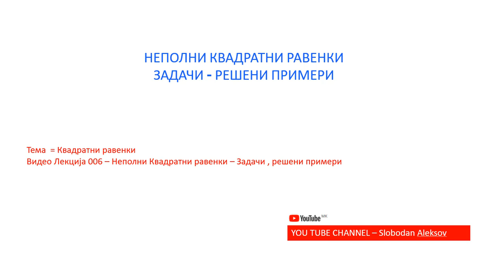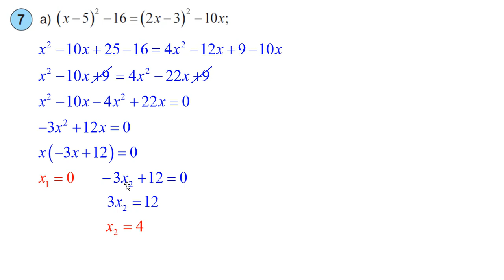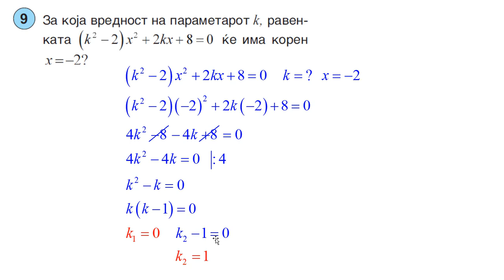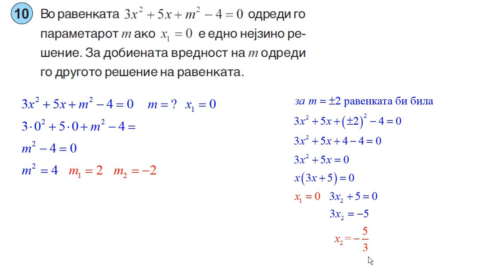006 – Неполни Квадратни равенки – Задачи , решени примери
Matematika - Vtora godina – Nepolni kvadratni ravenki – Reseni primeri